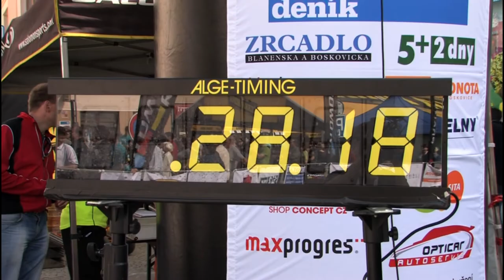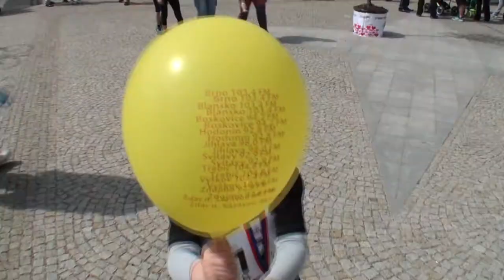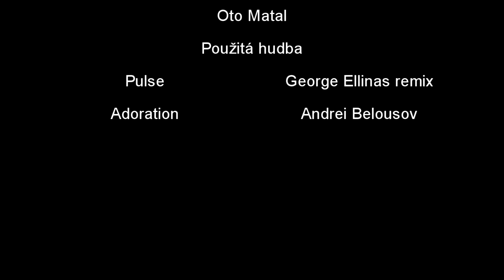Boskovické běhy 2013 - videoklip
Videoklip z akce
Občanské sdružení Sportuj s námi pořádalo již 4. ročník Boskovických běhů. S novinkami letošního ročníku jsme vás již seznamovali dříve, takže jen pro zopakování ta zásadní -- hlavní Běh za sedmizubým hřebenem byl prodloužen na 12,5 kilometru a jeho trasa vedla Pilským údolím a židovskou čtvrtí.

Použité skladby:
Pulse (George Ellinas remix)
Adoration (Andrei Belousov)